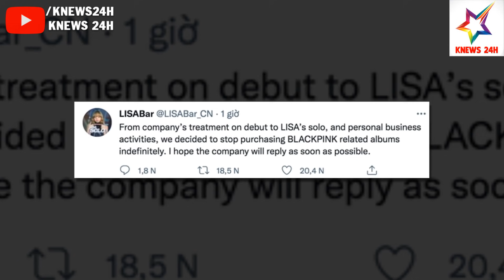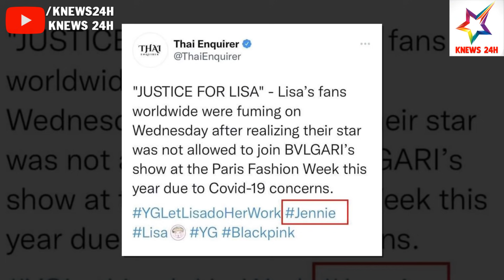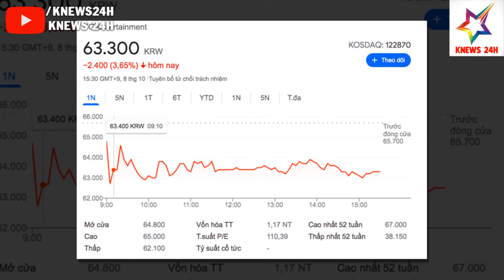Lisa Tung Ảnh Tạp Chí Mới Lạ Khiến Dân Tình Không Ngừng Bàn Tán | KNEWS 24H